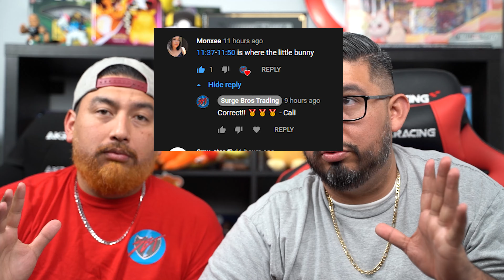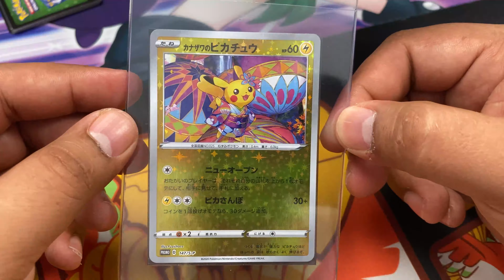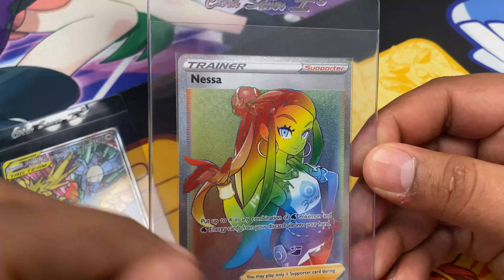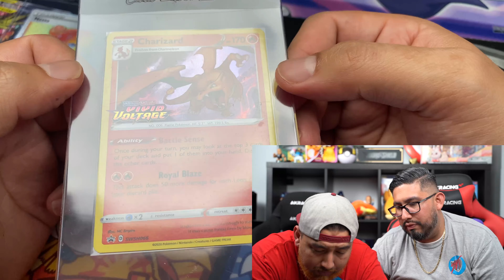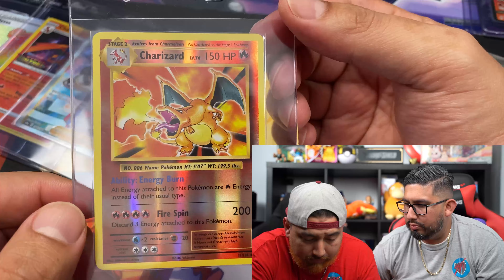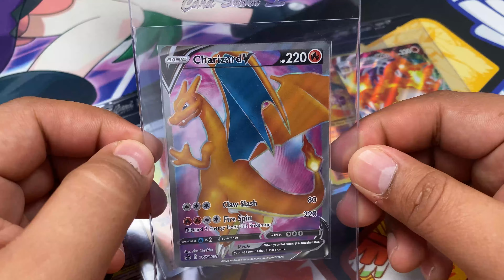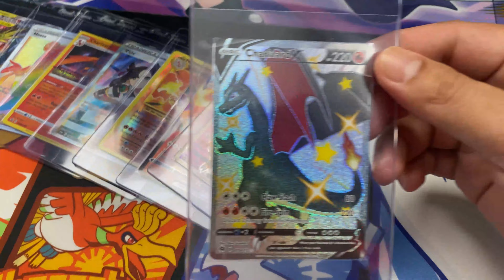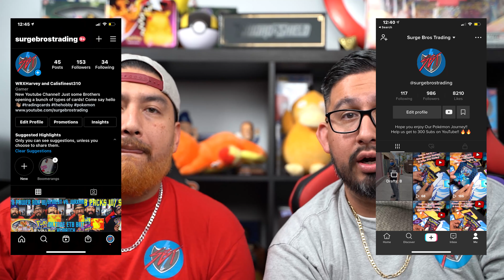Submitting Our Cards To CGC!!!!!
Finally WE Are Submitting Some Cards For Grading! Guess The Grade!

We Post Every Sunday, Wednesday, And Friday 9AM PST!!